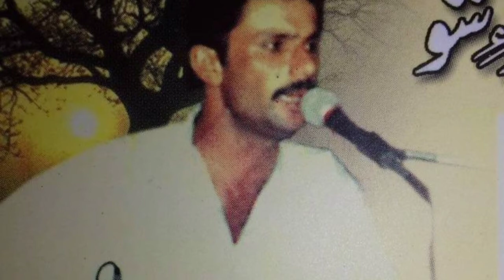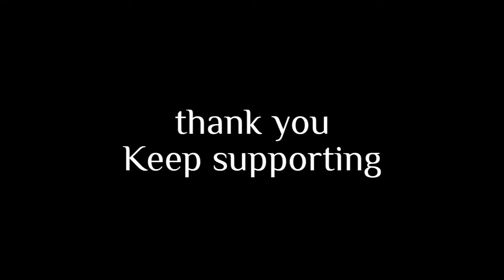Na tranagr na gam a ||Saleem Baloch ||Noor Khan Bezanjo ||Muneer Momin